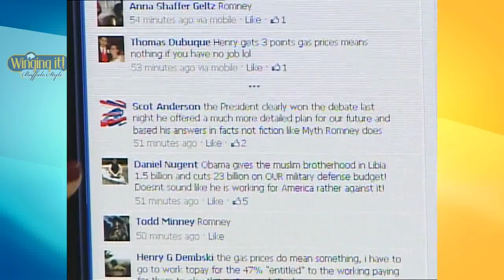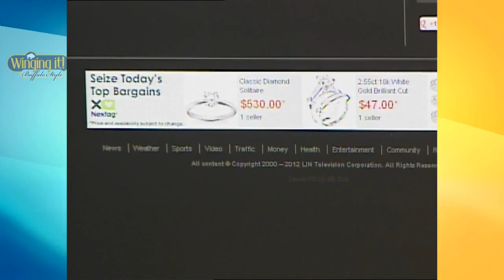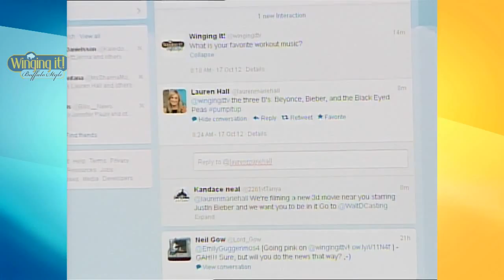Dot com check Wednesday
Western New York's lifestyle and entertainment program.